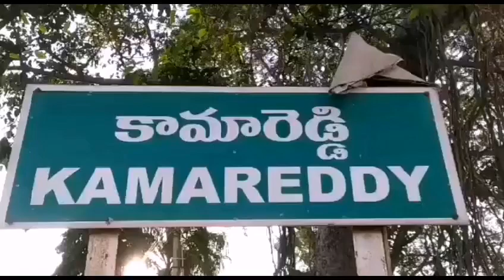birthdaycelebration స్నేహితుడి పుట్టినరోజు కావడం Blood Donate Programme